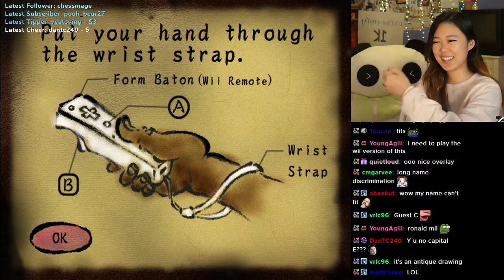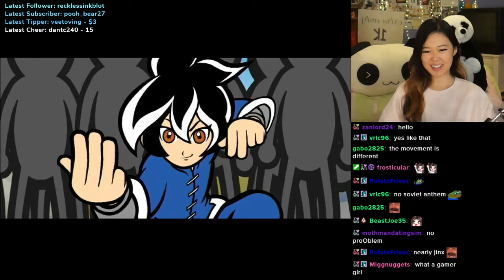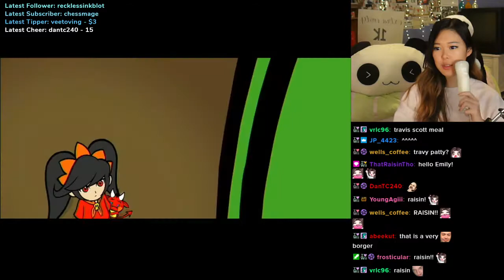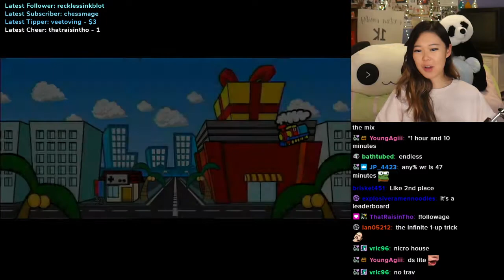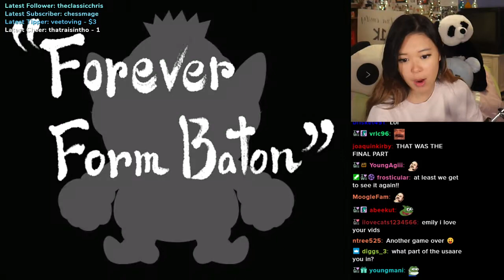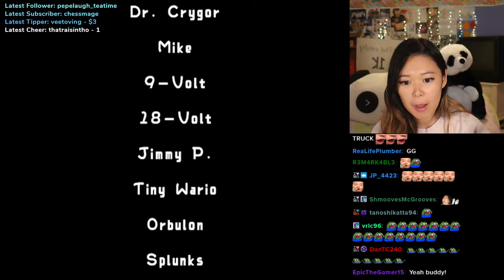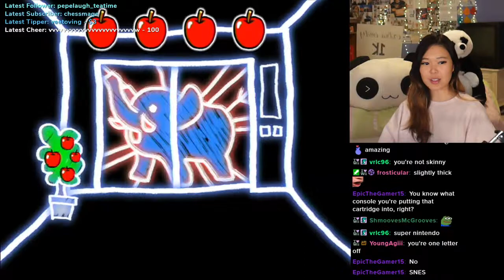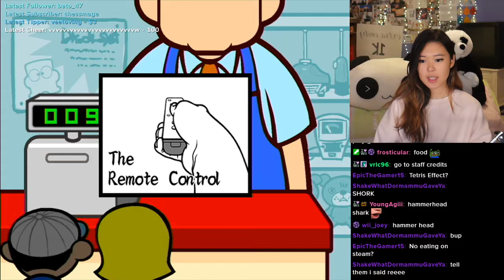WARIO LOOKING THICC ☆ FIRST TIME PLAYING - !social !schedule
ExtraEmily VOD from November 15, 2020